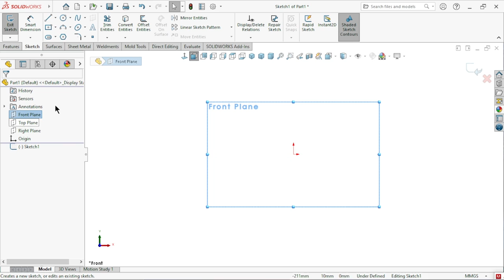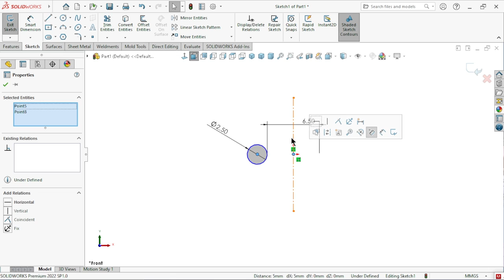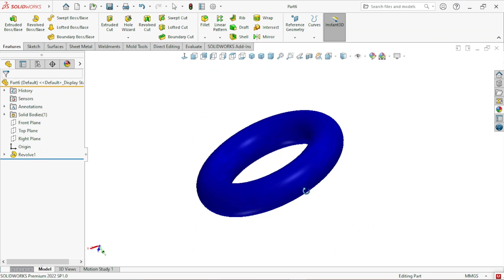Gas regulator Part#6 | Solidworks tutorial Hindi